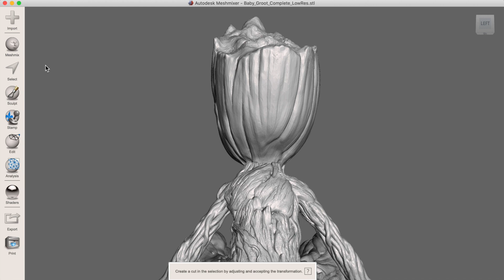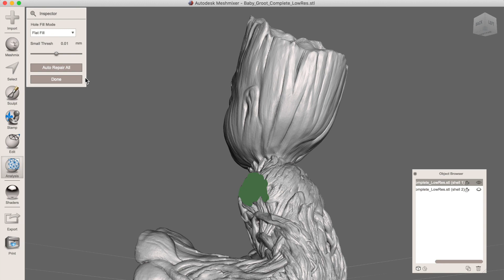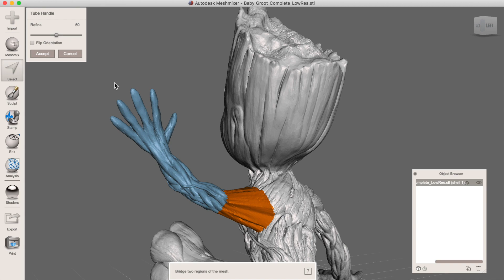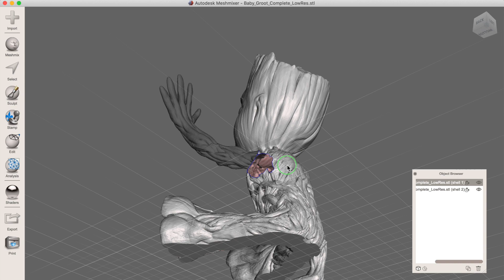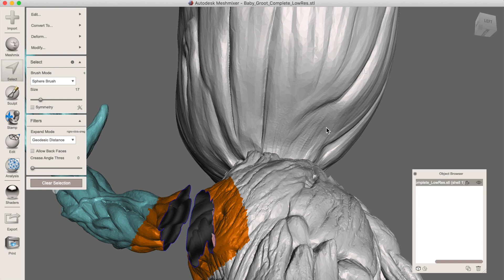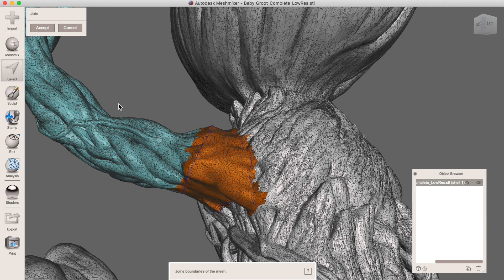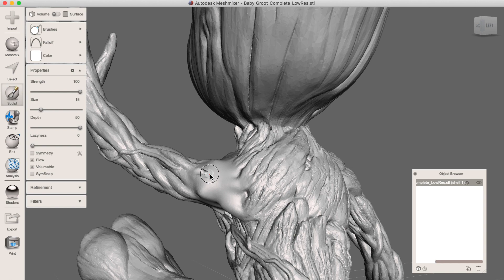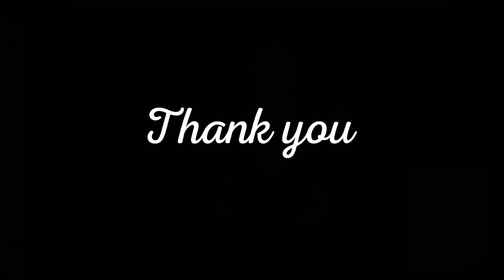메쉬믹서 강좌 15 - 하이파이브 그루트 (High Five Groot)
취미생활자의 3D 프린팅과 관련한 다양한 정보를 공유합니다.
1. Cura 새 버전에 대한 기초강좌
2. Cura 에 숨어져 있는 고급/특수 기능 파헤치기
3. Kisslicer 슬라이서 기초
4. 3D 프린터 하드웨어 조작 어려웠던 점 노하우
5. 출력 노하우 (이럴 땐 이런 설정을)
6. meshmixer 를 이용한 3D 모델링 해킹